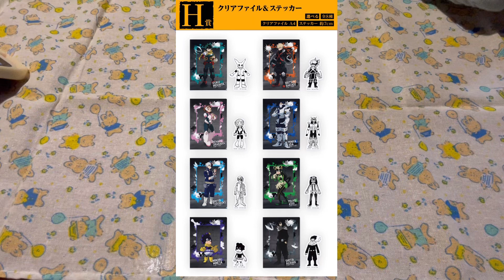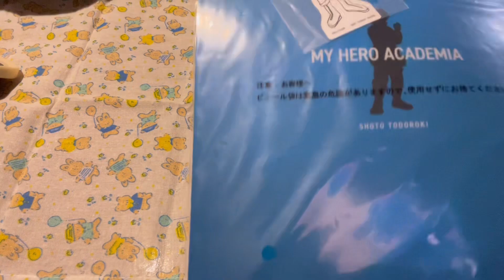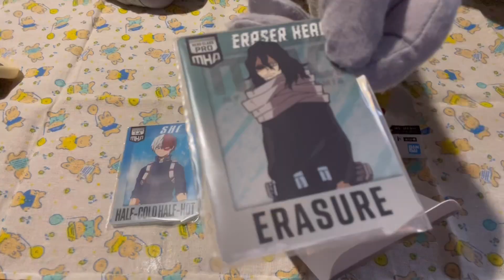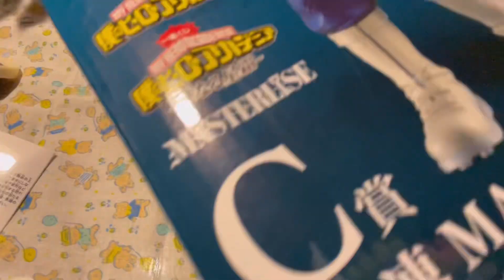ヒロアカ一番くじひいてきた